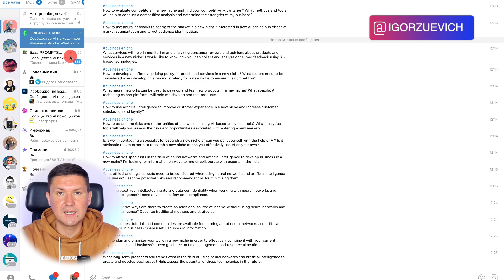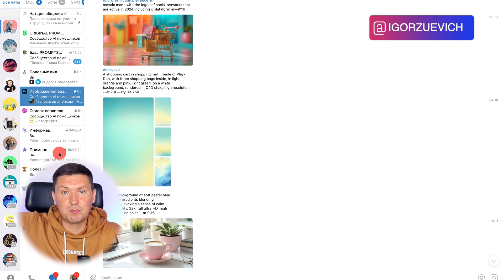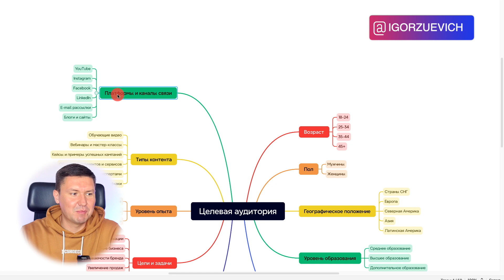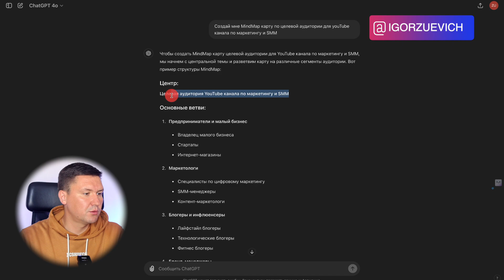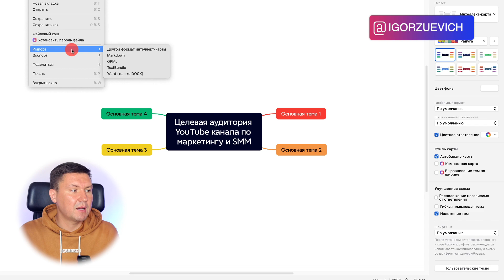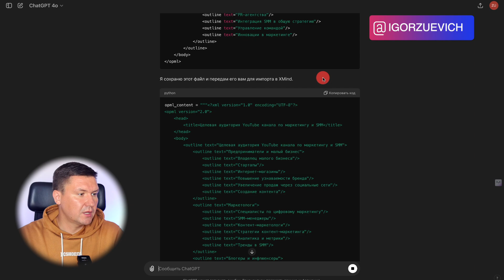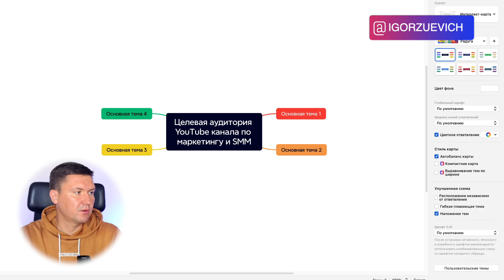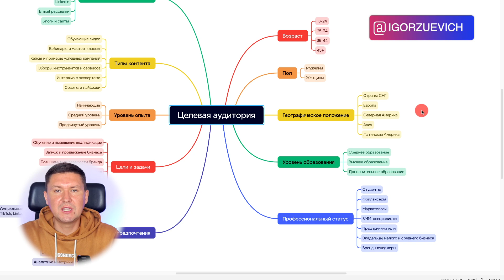Пошаговая Инструкция создания MindMap в ChatGPT: Полное руководство (гайд)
Название: Пошаговая Инструкция создания MindMap в ChatGPT: Полное руководство (гайд)

Сегодня я хочу показать вам, как использовать ChatGPT для создания MindMap карт и как искусственный интеллект (AI) может значительно помочь в маркетинге. Это видео для всех, кто хочет упростить и автоматизировать создание ментальных карт без привязки к конкретным сервисам.

О чём это видео:
Это видео посвящено тому, как с помощью ChatGPT можно создавать ментальные карты (MindMap) и интегрировать их в ваши любимые инструменты, такие как XMind и Miro. Я подробно объясню, как использовать ChatGPT для генерации MindMap карт, что значительно упростит вашу работу и сэкономит время.

Для кого это видео:
Это видео будет полезно для предпринимателей, маркетологов, блогеров, фрилансеров и всех, кто хочет повысить свою продуктивность с помощью AI. Если вы хотите научиться эффективно использовать ChatGPT для автоматизации рутинных задач и создания ментальных карт, то это видео точно для вас.

Что вы узнаете из этого видео:
Как использовать стандартный ChatGPT для создания MindMap карт.
Преимущества использования ChatGPT без привязки к конкретным сервисам.
Пошаговую инструкцию по созданию MindMap для YouTube канала по маркетингу и SMM.
Как переносить MindMap карты в удобные для вас сервисы, такие как Miro и XMind.
Способы ускорения процесса создания MindMap с помощью формата OPML.
Как работать с файлами OPML и импортировать их в XMind.
Полезные советы и примеры для эффективного использования AI в вашем бизнесе.
Как это работает:
Ранее мы часто использовали сторонние сервисы и GPT-агентов для создания MindMap, что было неудобно из-за привязки к конкретным платформам. Теперь, с помощью стандартного ChatGPT, мы можем генерировать MindMap карты и переносить их в любые удобные сервисы, такие как Miro и XMind. В видео я подробно расскажу и покажу, как это сделать.

Я продемонстрирую, как создать MindMap для целевой аудитории YouTube канала по маркетингу и SMM, используя ChatGPT. Подробно объясню весь процесс: от ввода запроса в ChatGPT до копирования результатов в XMind.

Улучшенный метод:
Одним из наиболее эффективных способов является импорт файлов в XMind через формат OPML. Я покажу, как можно создать и импортировать файл OPML с помощью ChatGPT. Этот метод значительно ускоряет процесс создания MindMap и позволяет работать с привычными сервисами.

Преимущества:
Использование ChatGPT без привязки к конкретным GPT-агентам и сервисам позволяет сэкономить время и усилия. Вы сможете работать с любыми удобными вам инструментами, такими как XMind и Miro, не ограничиваясь определёнными платформами. Это особенно полезно для предпринимателей и маркетологов, которые хотят быстро и эффективно автоматизировать создание ментальных карт.